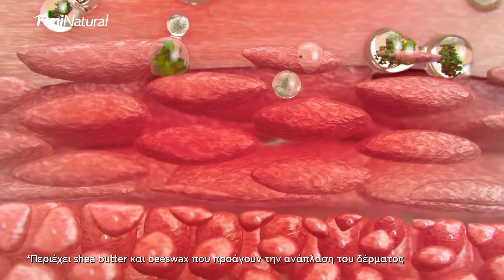Fenistil (FeniNatural) 10s